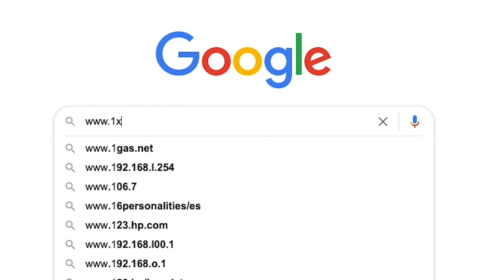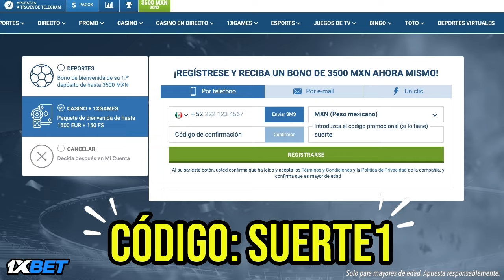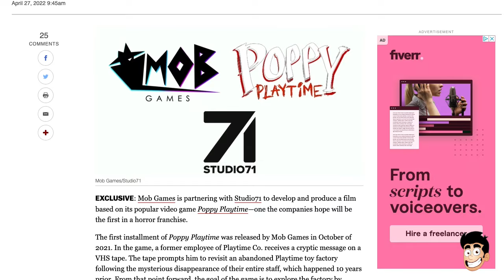7 Clickbait de PELÍCULAS y SERIES que se hicieron REALIDAD 😲🎬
Regístrate con mi código: suerte1